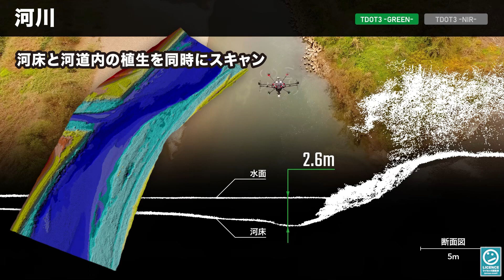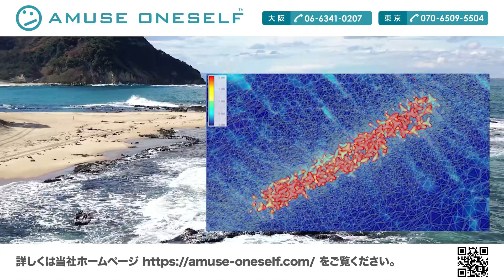ドローン用グリーンLiDARシステム「TDOT3GREEN」プロモーション ーamuse oneselfー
水に吸収されにくく、水面下の測量も可能な軽量グリーンレーザーシステム 山間部、河川部、沿岸部まで測量可能
一般的なドローンレーザー測量では近赤外線のレーザー光を用います。近赤外線は、安価で扱いやすい半面、水に吸収されやすく、黒い物体での反射率も低いため、水面下の地形だけでなく地面の状態によっては地表面のデータが得られないことがあります。
TDOT 3 GREEN は緑色域のレーザー光は、近赤外線の弱点を克服することができる波長になります。近赤外線と同じく陸地の測量も可能なので、TDOT 3 GREEN 1台で、陸上と水中の両方の地形測量が可能となりました。

■シームレスなキネマティックプロセッシング
TDOTシリーズは、知識が必要になる電子基準点や固定局を利用しての最適軌跡解析を自動化、点群データ出力までの一連の作業をシームレスに構築したシステムを提供しています。

■測量中のデータをリアルタイム表示
測量中の断面データをリアルタイムに確認できるため計画通りに測量作業を実施できているかを把握することができます。

amuse oneself
ドローン用グリーンLiDARシステム「TDOT3GREEN」詳細はこちら